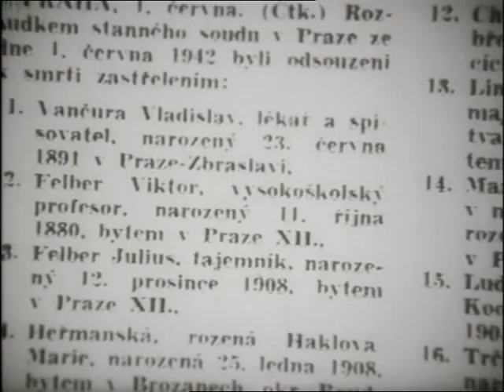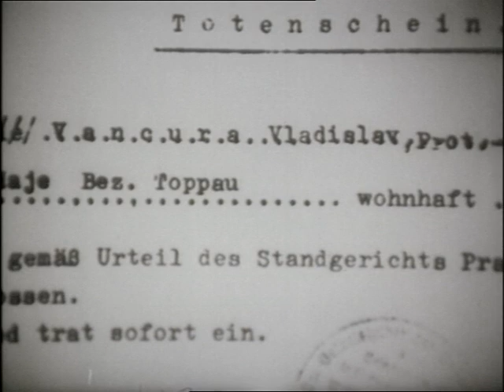FZ 14/1988 Magazín o filmu - Filmy podle scénářů a knih Vladislava Vančury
Filmový zpravodaj 14/1988 Magazín o filmu - Filmy podle scénářů a knih Vladislava Vančury